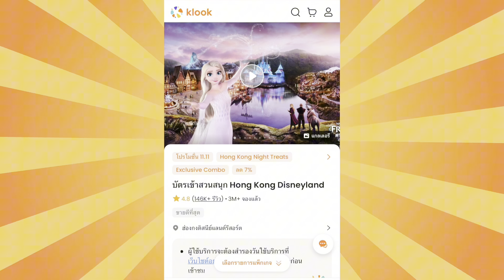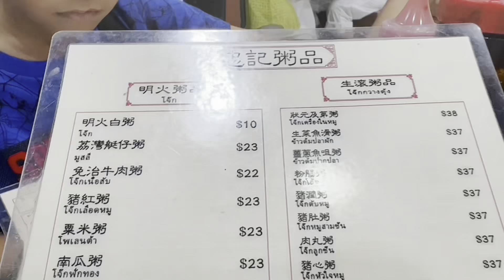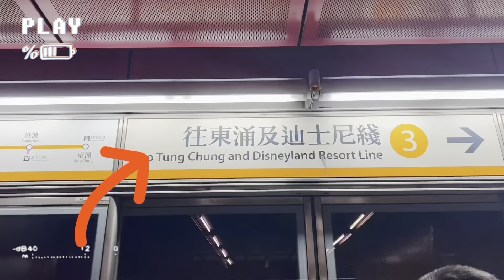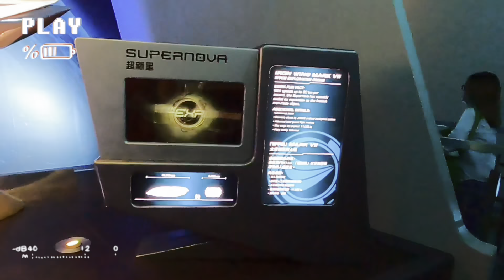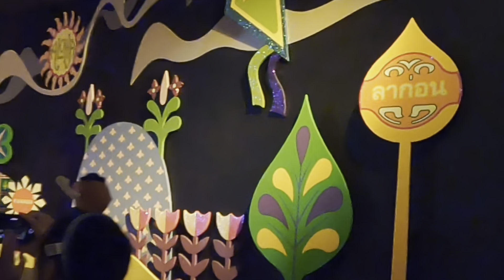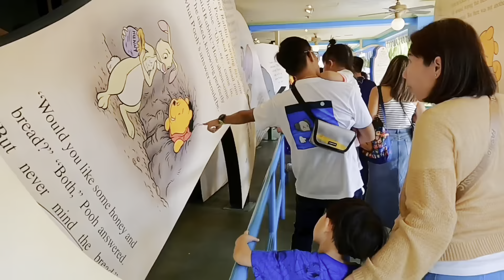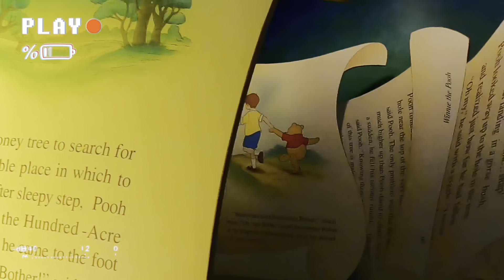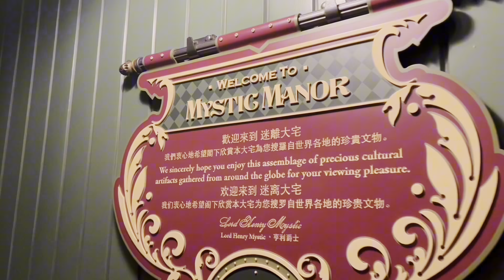พาลูกเที่ยวฮ่องกงEP.2🇭🇰ตะลุยดิสนีย์แลนด์จุกๆ เที่ยวครั้งแรก!! เก็บทุกมุม Vlog:familytrip |EP:121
สวัสดีค่ะทุกคน วันนี้เป็นวันสองของทริปฮ่องกง วันนี้เราจะพาเด็กๆไปเที่ยวฮ่องกงดิสนีย์แลนด์กันค่ะ เชื่อว่าจุดหมายของหลายๆ คนที่มาเที่ยวฮ่องกงก็คือการมาเที่ยวที่ฮ่องกงดิสนีย์แลนด์อย่างแน่นอน ที่นี่เป็นโลกการ์ตูนในฝันที่เด็กๆ อยากมาสัมผัสสักครั้ง อย่าว่าแต่เด็กๆ เลยค่ะ ผู้ใหญ่อย่างเราก็อยากมาเที่ยวด้วยเช่นกัน เราจะได้พบดินแดนของโลกการ์ตูนอย่างแท้จริง ไม่ว่าจะเป็นปราสาทที่สวยงาม หรือเหล่าตัวการ์ตูนวอลท์ดีสนีย์มากมาย สำหรับใครที่อยากไปสนุกกับเครื่องเล่น ที่นี่เค้าก็มีให้เล่นแบบจุใจ

ฮ่องกงดีสนีย์แลนด์เปิดบริการตั้งแต่ 10:00 น. - 21:00 น.
     เราซื้อตั๋วเข้าดิสนีย์แลนด์ทางออนไลน์ผ่านทาง klook.com นะคะ เพราะเขาจะมีโปรโมชั่นส่วนลด แถมยังง่ายและสะดวกด้วยค่ะ ไม่ต้องไปต่อแถวรอซื้อตั๋วเข้าที่หน้าสวนสนุก
     ค่าตั๋วคิดเป็นเงินบาทไทย ผู้ใหญ่ คนละ 2,666 บาท
    เด็ก3-11 ปี ราคา 2,029 บาท
    เด็กต่ำกว่า 3 ขวบเข้าฟรีค่ะ

      การเดินทางก็ง่ายๆ สามารถนั่งรถไฟใต้ดิน MTR ไปลงสถานี Sunny Bay (ซันนี่เบย์) แล้วต่อสายสีชมพูไป Disneyland จะเจอกับสถานีดิสนีย์แลนด์ที่น่ารักมากๆ ขบวนรถไฟเป็นรูปมิกกี้เม้าท์พาเราไปถึงประตูทางออกเชื่อมกับดิสนีย์แลนด์เลยค่ะ

🙏🏻 ขอบคุณทุกท่านที่เข้ามารับชมเป็นกำลังใจ กด like กด Share กด Subscribe และกดติดตามพวกเรานะคะ
      Thank you to everyone who visited, encouraged and followed us.